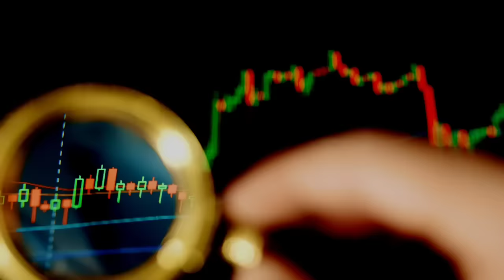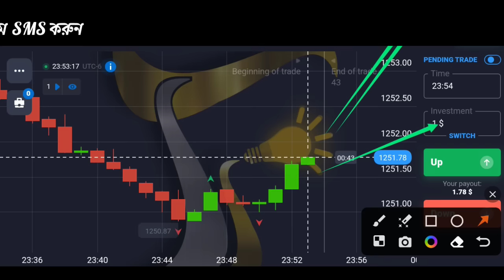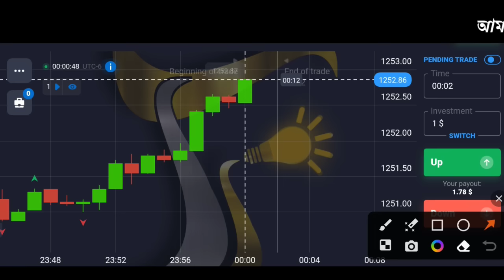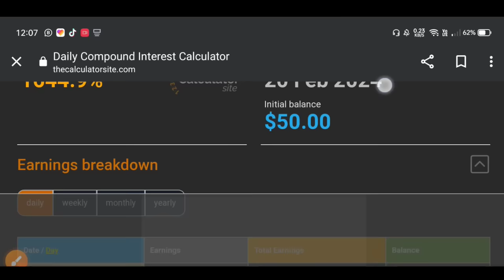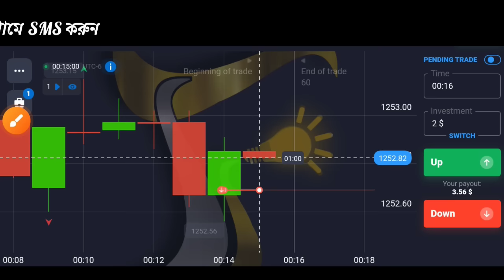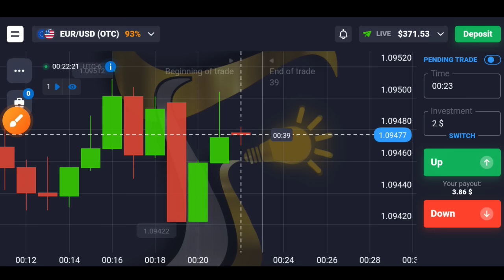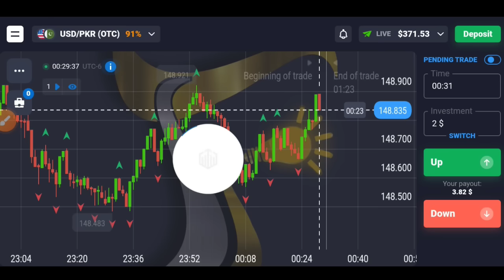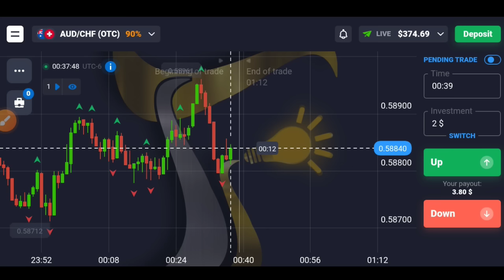📈এইভাবে ট্রেডিং করুন জীবনে লচ হবে না💥| 100 win rate trading strategy | trading full course in bangla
quotex scam or not,quotex scam or not bangla,quotex scam exposed,quotex কি জুয়া,quotex কি হালাল,quotex live vs demo,quotex demo vs real,trading kore income,trading kore taka income,
how to start trading for beginners in mobile,